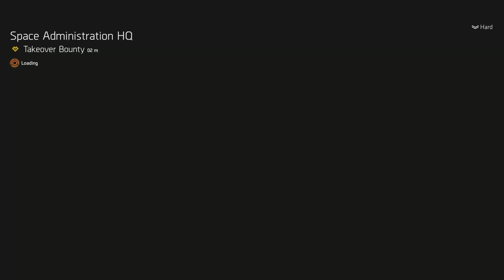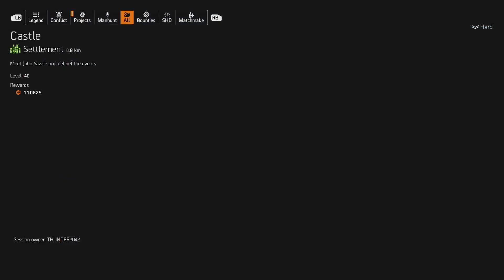Division 2: Year 5: "Broken Wings" Update - John Yazzle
My New Setup (June 2022):
-i7-11800K 10-Core 16-Thread
-MSI Z590-A PRO LGA 1200
-ASUS Dual Geforce RTX 3060 12GB PCIe4.0
-G.SKILL Trident Z Royal Series 32GB (2x16GB) 288-Pin RGB DDR4 SDRAM
-Seasonic FOCUS PX-750W 80+ Platinum Fully-Modular PSU
-240GB System M.2
-2TB HDD
-Seagate 8TB SSD
-Logitech G213 RGB Keyboard
-Logitech wired mouse/w 5 programmable buttons
-ASUS 60Hz 1080p monitor 24"
-Samsung 32" 4K UHD monitor
-Victsing 720p wired webcam (Amazon)
-Several USB keys (up to 64GB Logitech) & external HDDs
(Goals: RTX 3080/90/90Ti, ads)

My Editing:
Davinci Resolve 18
Capcut
Splice (Mobile)

Content Uploaded Frequently & Frequency:
BeamNG. Drive
PC Build Simulator 21
Wreckfest
Division 2

-Thunder